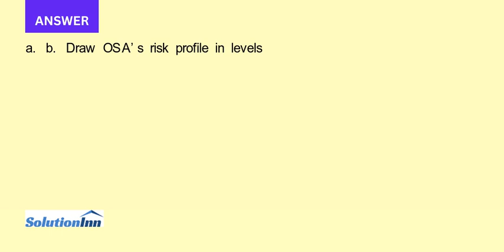U K based OSA has an expected expense of 20 million due in one year Actual expenses might be as low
U.K.-based OSA has an expected expense of ‚¬20 million due in one year. Actual expenses might be as low as ‚¬15 million or as high as ‚¬25 million. The expected future spot rate is E[S1£/‚¬] = $0.6000/‚¬. OSA wants to hedge the ...